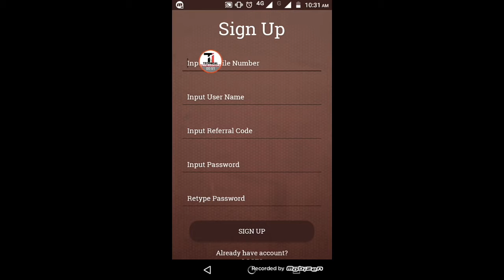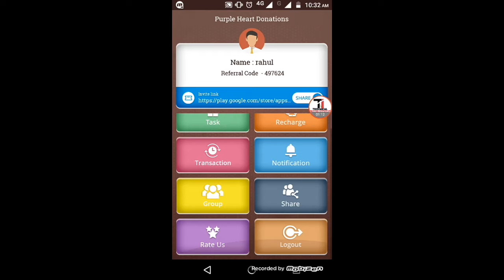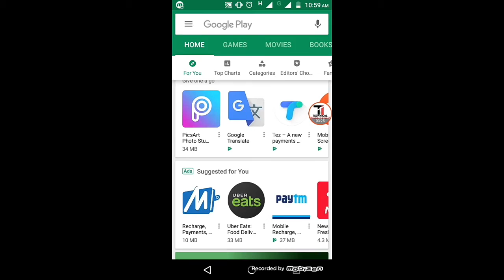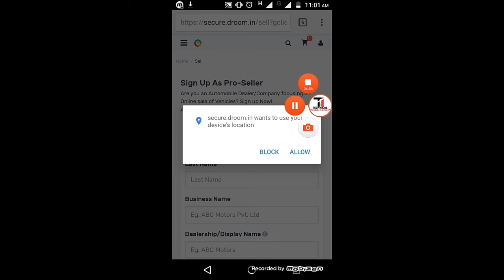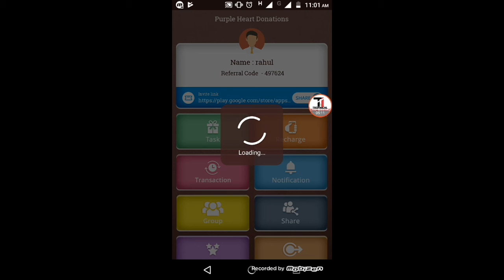Daily Earn money Rs.10 with payment proof 100% milega payment